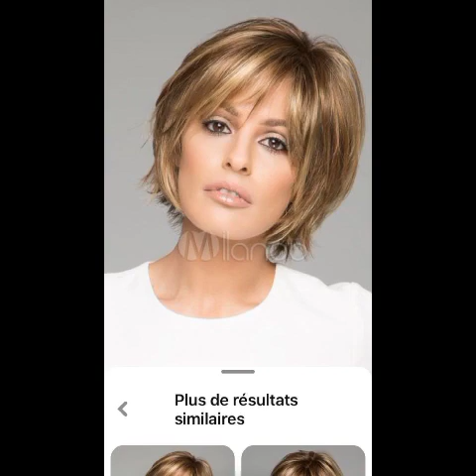Stunning Medium-Length Haircuts to Slay All Day2023